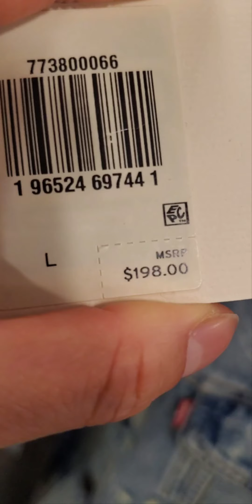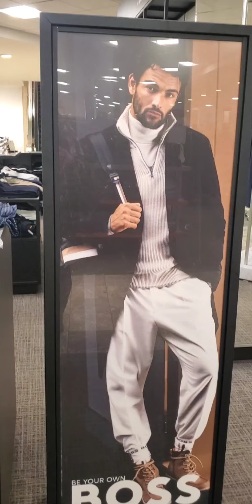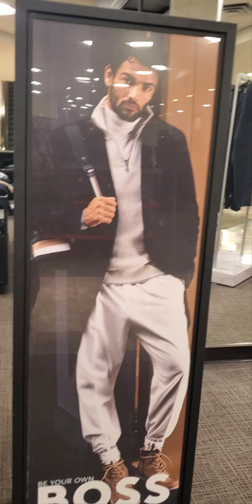Leave the clothes alone Grace !🤣